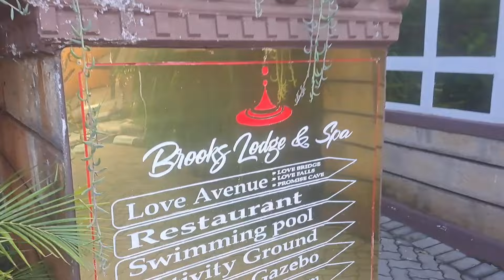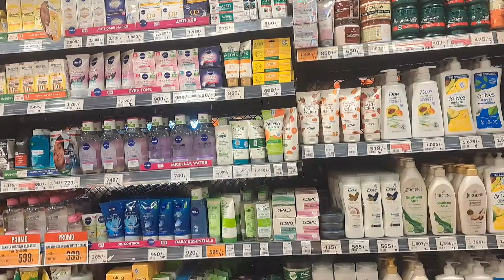My Weekly routine | Healthy Beautiful Hair | Lunch Dates| Work | Travel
Hello Fam 👋
Here's another video for you all. The month of May was a busy one for me, but nevertheless, I tried my best to pick up the camera whenever I could. Here's what I compiled for you, I hope you'll enjoy your watch.